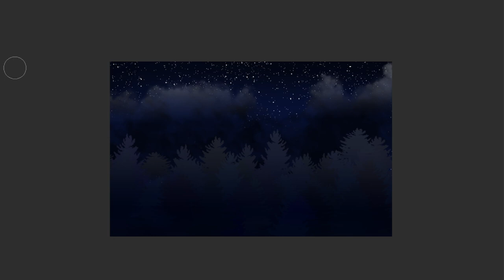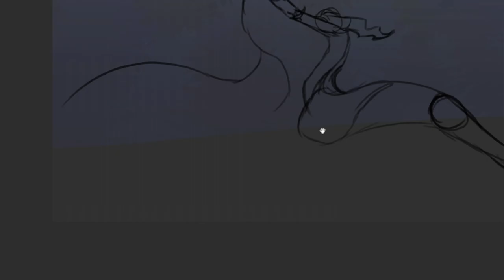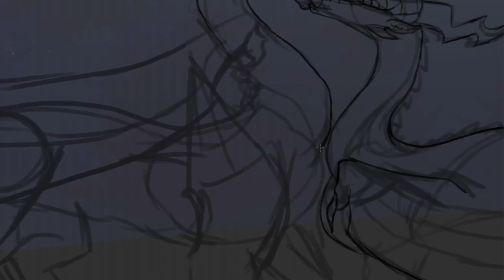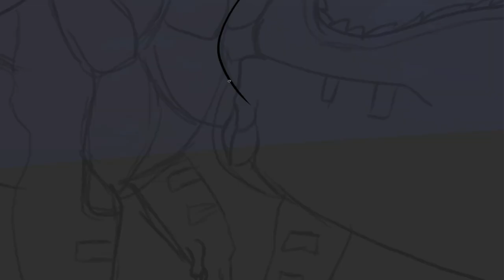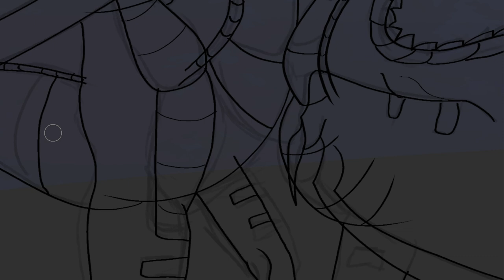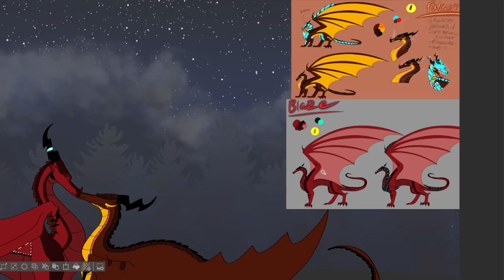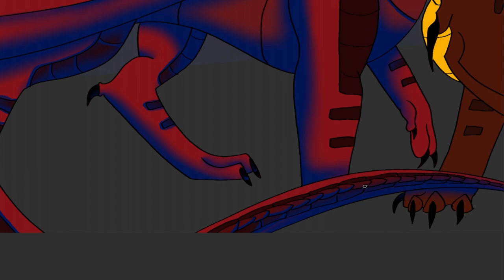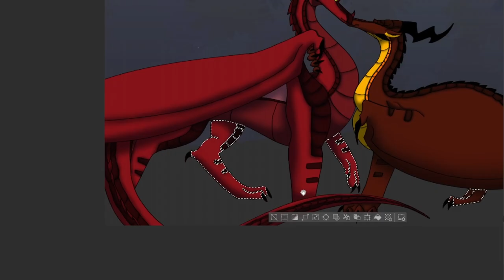Night Kiss redraw (WoF Oc Speedpaint)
My god this has been one of the drawings that has taken me a long time to finish this took me so long it should have been out on valintines day but then I lost motivation and then I wanted to get it out a little later and then I didn't wanna draw and now it is finally here a redraw and holly jesus my art has improved more than I thought and that is great and it just yes! But yeah here it is hoped you enjoyed it and hope you all have a nice day/night next up might be the Nightmare Moon Drawing but we will see.

Recording: OBS
Drawing: Clip Studios Paint
Editin: Davici Resolve
Time taken: 8-12 hours

Song 1: Vosia - Love Of My Life
Song 2: Besmorph & Arcando & Neoni - Army
Song 3:Lost Identities x Robbie Rossen - Moments